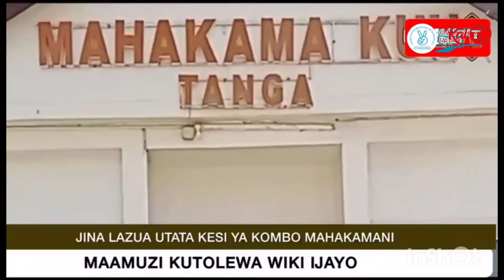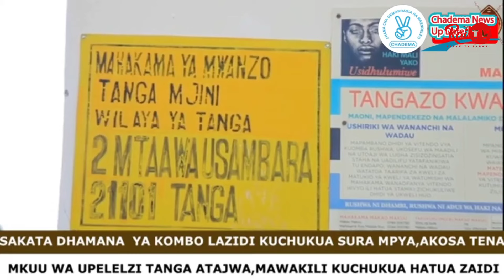IGP NA RPC KUSHTAKIWA SAKATA LA KOMBO NA MAWAKILI WAKE | KESI UDHAMINI MKUU WA UPELELEZI AHUSISHWA